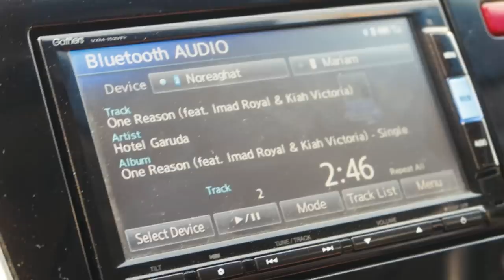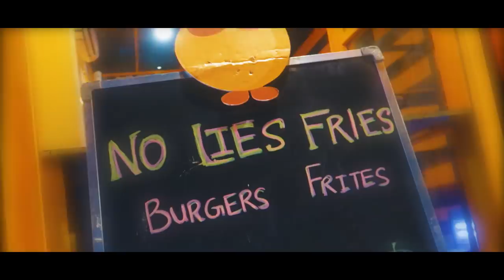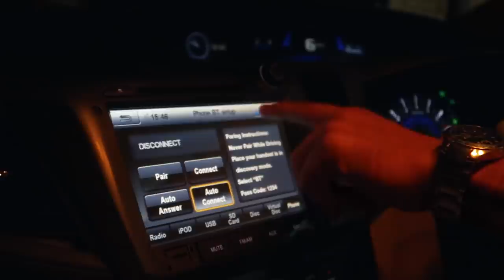WHAT MAKES KARACHI AMAZING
Karachi ki biryani, Karachi ki Nihari...there's more to the city than this!